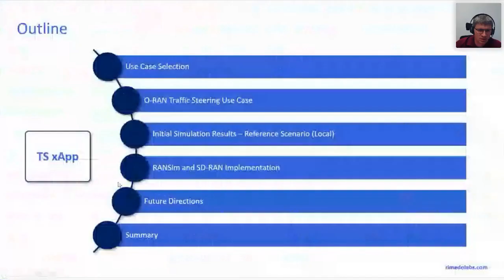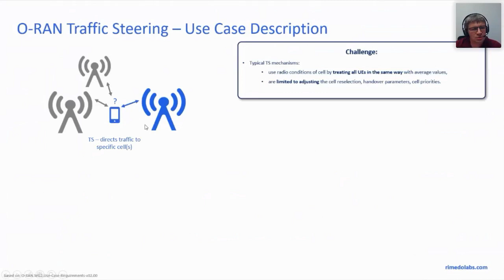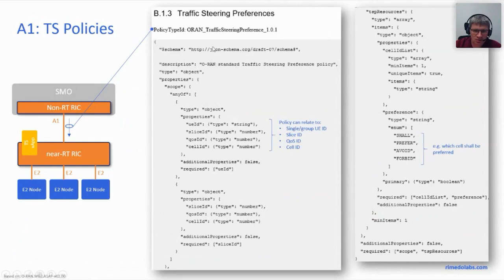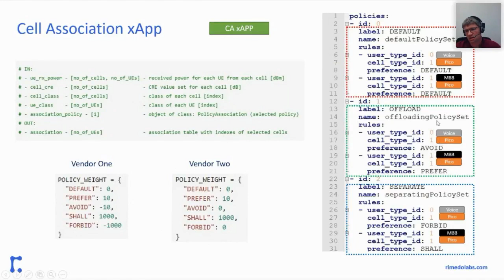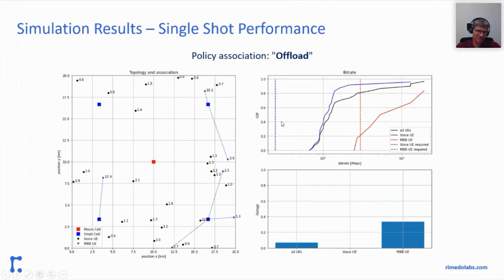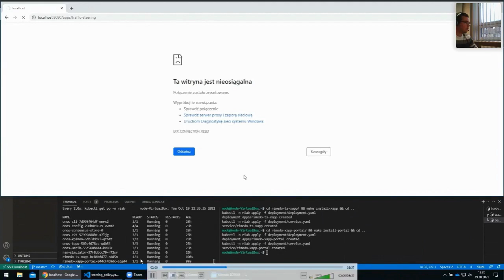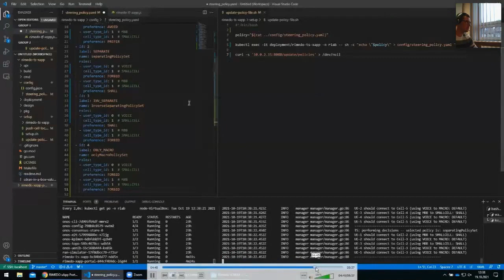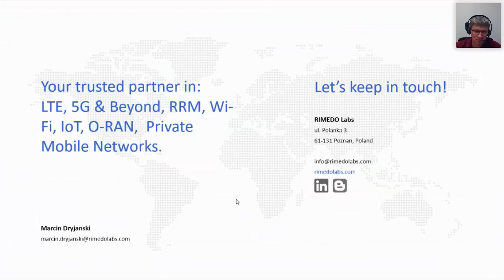Open RAN (O-RAN) Traffic Steering xApp Implementation and Live Demo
In this video we provide insights into Rimedo Labs' developments in the O-RAN field, covering the design and implementation of the O-RAN Traffic Steering xApp, on a Webinar hosted by Intelefy.

Here we show our implementation of the Traffic Steering use case on our simulation platform, followed up by the implementation within the ONF's SD-RAN platform along with a Live Lab.

In this webinar, we cover the following topics:
✔︎ Review of the O-RAN and ONF's SD-RAN architecture
✔︎ O-RAN use cases analysis
✔︎ Traffic Steering use case - rationale and performance analysis
✔︎ SD-RAN based implementation - Live lab

Join dr Adrian Kliks and Łukasz Kułacz of Rimedo Labs on a webinar delivered at the Intelefy platform on "O-RAN TS xApp Implementation".